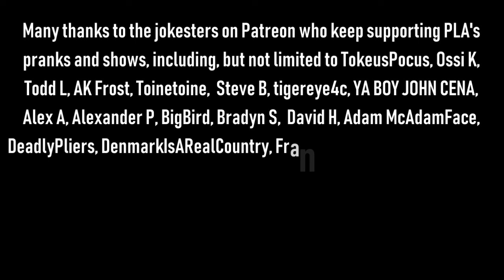The Snow Plow Show Episode 609 – That Wife Of Yours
It’s Sunday, so of course that means calls where people write on my car in the snow, they build unauthorized snowmen in my yard, they leave footprints all over the yard as they prowl around my house, they make my driveway slippery with snow angels, and they pee their name into my snow.

Show art photo sent in by Dino

Intro song by Apollo

Here’s the January 16th Distorted View where Tim plays one of my calls

Here’s the January 17th Distorted View where Tim plays one of my other calls

Listen to Dragonmere’s show from this past Friday to hear some spousal abuse and to hear him fire an employee

Read the PLA FAQ where I don’t explain why I got raided

Background music during the opening prank is by Apollo and Quickfireyt, background music during by the Cyberlink Powerdirector Key Generator, background music during the pranks is called Mime Beat, background music during the voicemails is Bad Dream by Nick Thorburn. The ending song is Little T and One Track Mike – Shaniqua (Don’t Live Here No More)